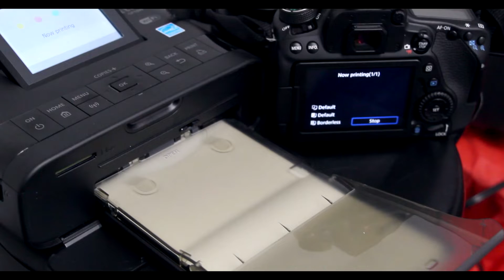Loyalty entertainment 313 presents Lets Take It Back to the 90's : Birthday Shoot Edition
Looking for a Photographer/Videographer but don't know where to look. Don't just choose a random person with a camera choose Loyalty Entertainment 313 NICX PIXX a company that takes pride in bringing your vision to life.

Video Shot and edited by Rico Keller (Rico_Did_It)

Booking info Contact Rico Keller or Nicole Keller
Visit Loyaltyentertainment313.com